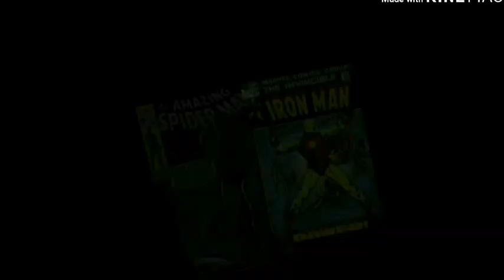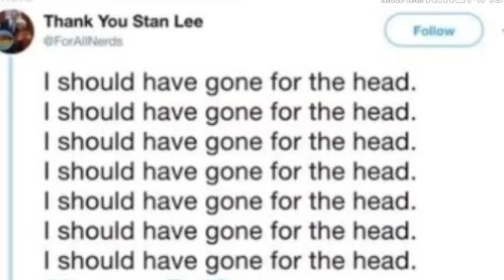Avengers Endgame First 20 Minutes : Tony's Dream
We have got the "Avengers Endgame First 20 Minutes" which is the "Avengers Endgame 20 Minutes". So let us look into this matter and try to breakdown the topic of "First 20 Minutes Of Avengers Endgame". So this is not an "Avengers Endgame First 20 Minutes Leaked" coz it's not leaked.

So what all does the "Avengers Endgame First 20 Minutes" include. Was a the "Avengers Endgame 20 Minutes" too boring? NONSENSE. So you may expect a lot from this very "First 20 Minutes Of Avengers Endgame". Again, I repeat, this is in no way way way way way way way an "Avengers Endgame First 20 Minutes Leaked. It's not leaked.

So if you guys want to know about this topic which is, "Avengers Endgame First 20 Minutes" and whether you have missed the "Avengers Endgame 20 Minutes" then don't miss this video. We have also talked about the topic of "First 20 Minutes Of Avengers Endgame". And lastly I would like to repeat by saying that this footage is no way an "Avengers Endgame First 20 Minutes Leaked". Coz it ain't.